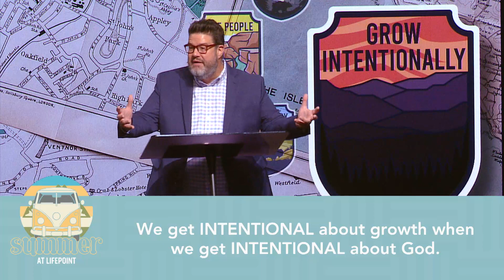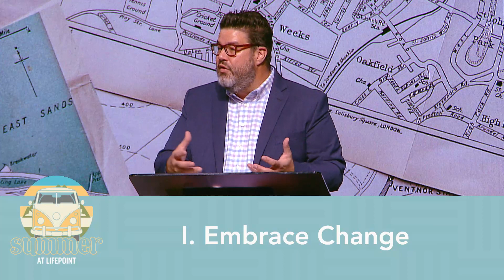Summer at LifePoint '23: Grow Intentionally, Develop Leaders